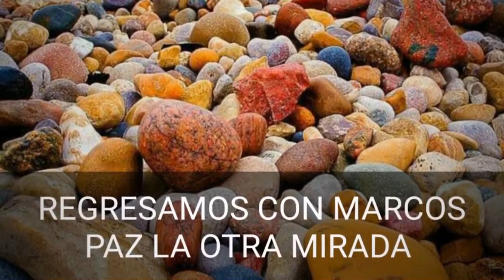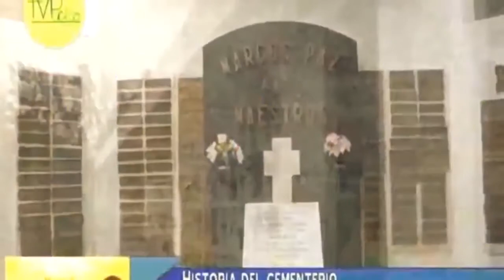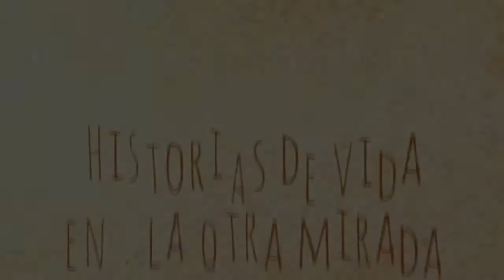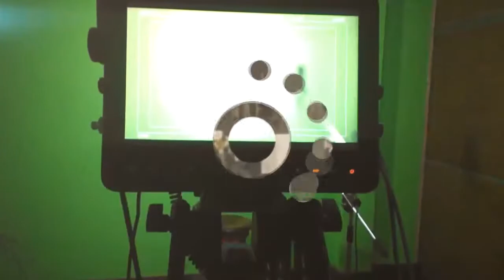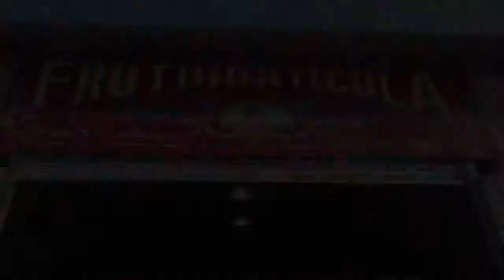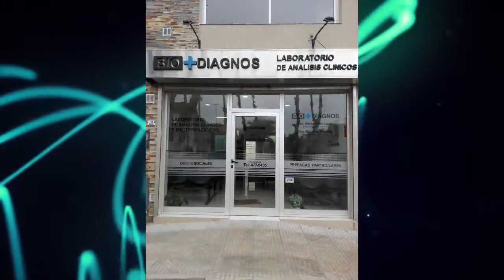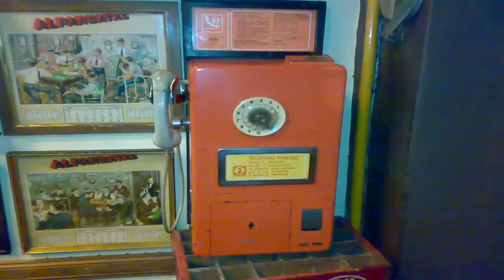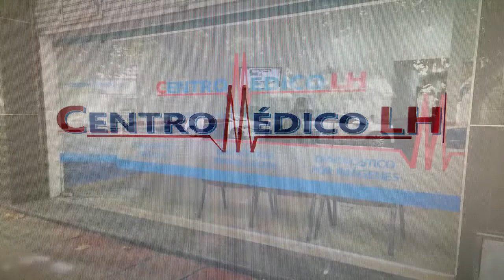MARCOS PAZ LA OTRA MIRADA 30 01 2019